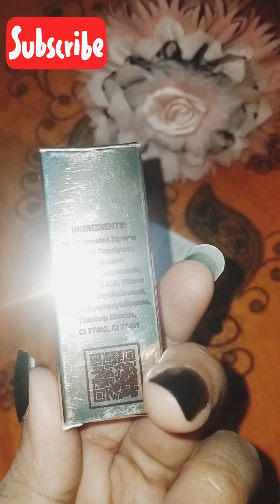khais by Nisho Khan liquid lipsticks /Hit or Miss